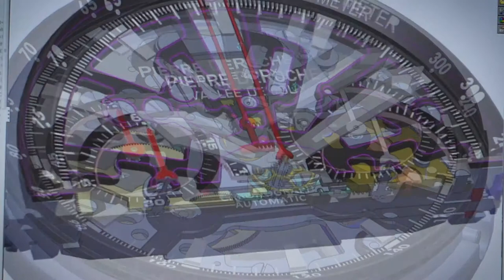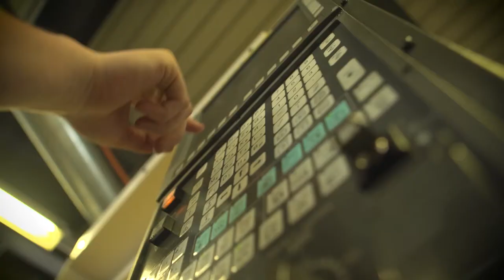Pierre DeRoche - SplitRock Collection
SPLITROCK - Genetically daring